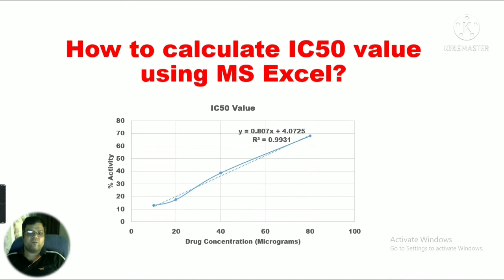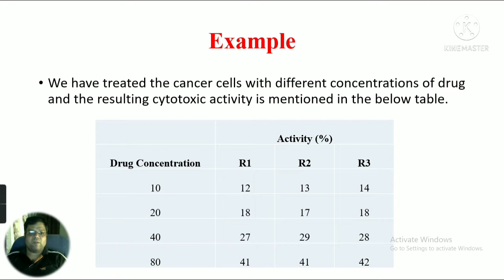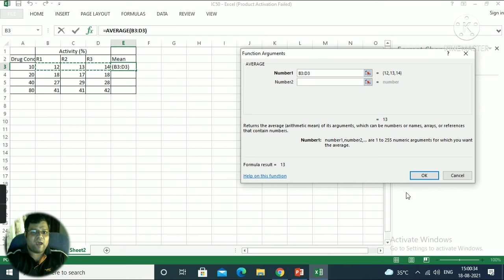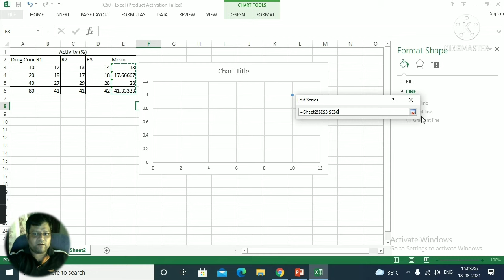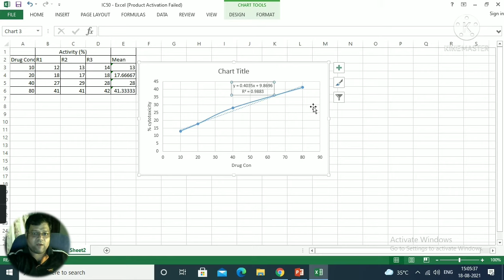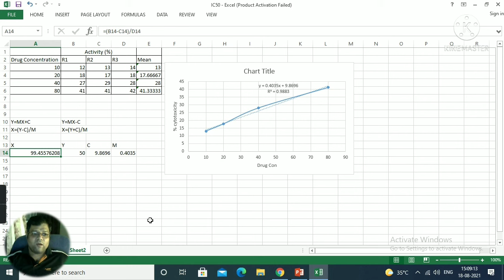How to calculate IC50 value